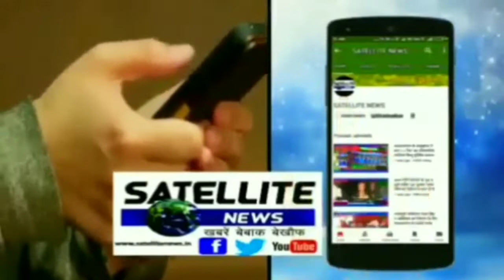दिल्ली बीजेपी कार्यालय पहुँचे प्रधानमंत्री मोदी व राष्ट्रीय अध्यक्ष अमित शाह मनाया जीत का जश्न